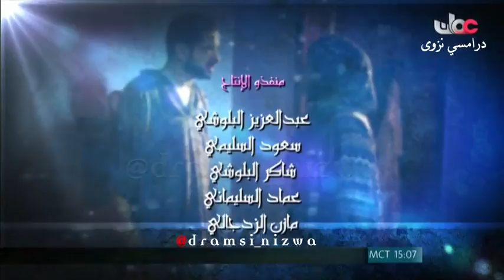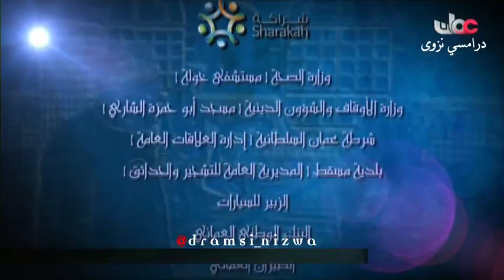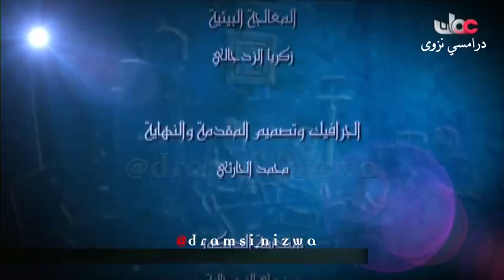المسلسل العُماني دين ودنيا ( النميمة ) انتاج 2012م